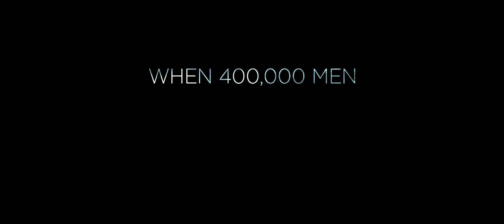Dunkirk - Official® Trailer 2 [HD]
“Dunkirk” opens as hundreds of thousands of British and Allied troops are surrounded by enemy forces. Trapped on the beach with their backs to the sea they face an impossible situation as the enemy closes in.

Cast: Kenneth Branagh, Cillian Murphy, Fionn Whitehead, Aneurin Barnard, Harry Styles, James D'Arcy, Jack Lowden, Barry Keoghan, Tom Glynn-Carney, Mark Rylance, Tom Hardy

Studio: Warner Bros. Pictures
Director: Christopher Nolan
Screenwriter: Christopher Nolan
Genre: Drama, Thriller, Action